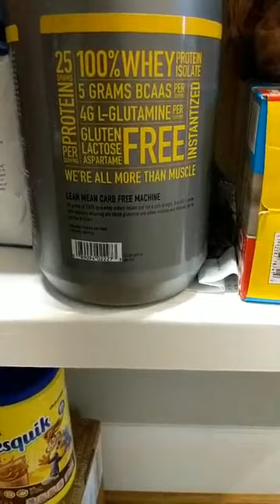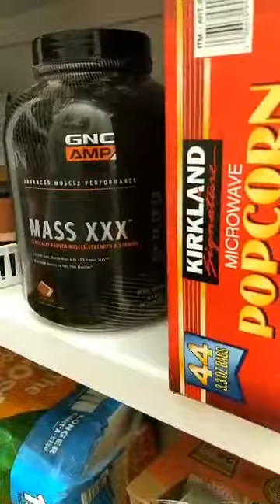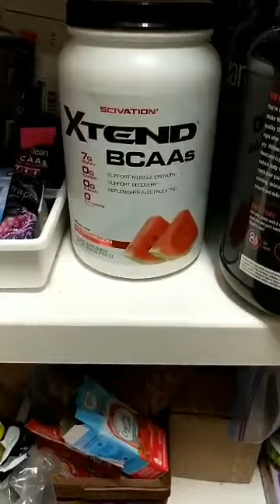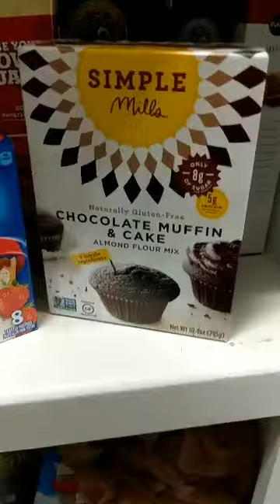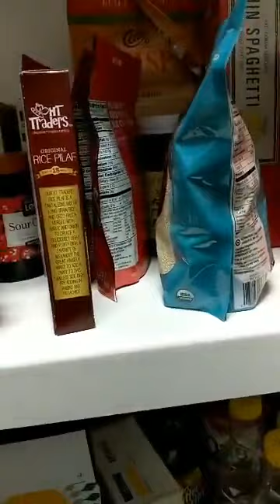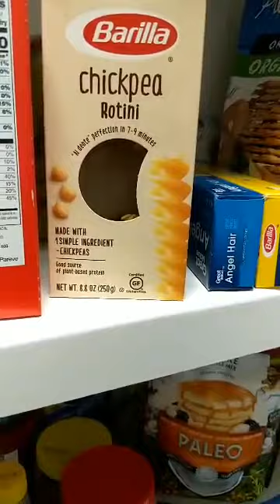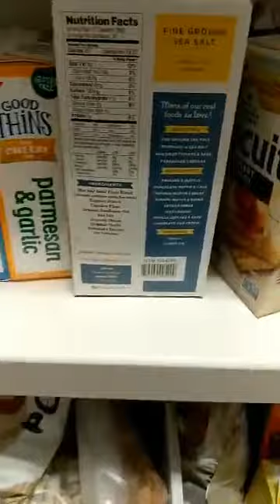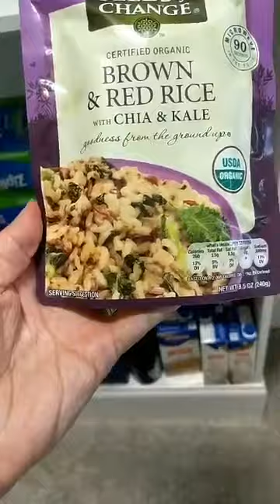Pantry & Fridge Walkthrough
for loads of info to help you lose weight and get fit after 40!